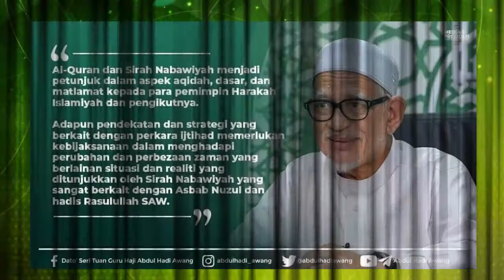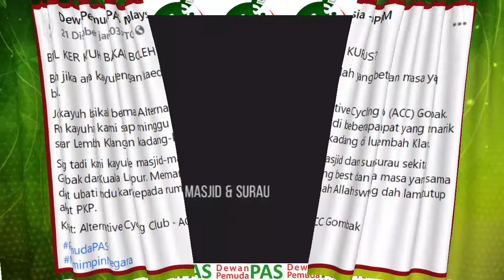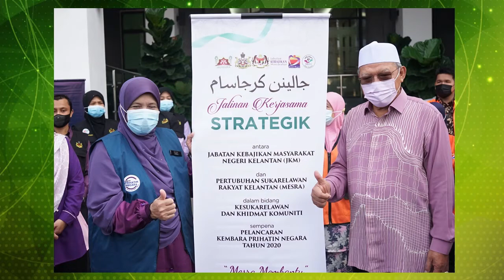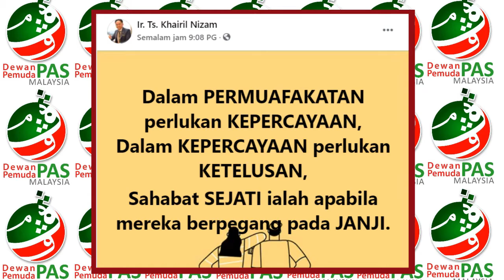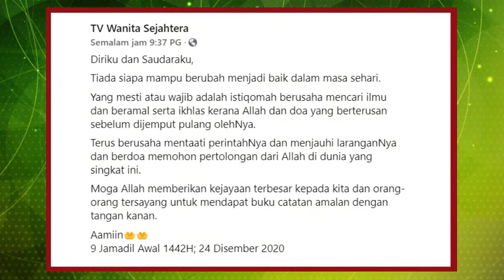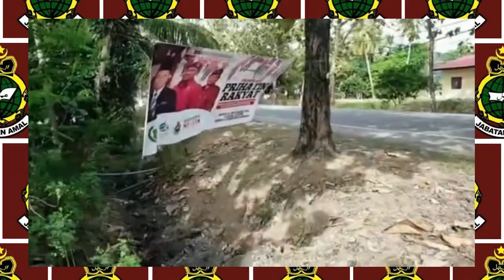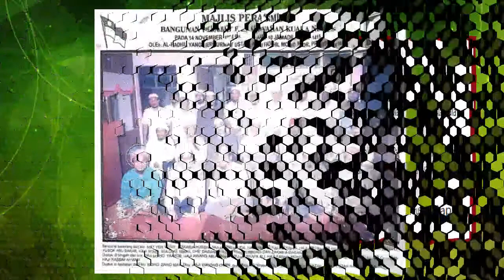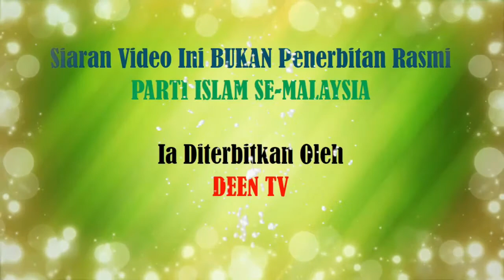DIARI PAS MALAYSIA - JUMAAT, 25 DISEMBER 2020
DIARI PAS MALAYSIA - EDISI JUMAAT, 25 DISEMBER 2020

Antara pengisian menarik hari ini…

@ Komentar 2 Exco Kerajaan Negeri Perak Daripada PAS
@ Selamat Datang Encik Low Yong San Dalam Keluarga PAS
@ Program Virtual Run Tahun Baharu 2021
@ Program Terbaru Gombak Alternative Cycling Club
@ Pelancaran Kembara Prihatin Negara Peringkat Kelantan
@ Pemuda PAS Ucap Tahniah Kepada MAQIS
@ Hukum Pakai Niqob… Jawapan Presiden PAS
@ Pengambilan Pelajar Baru KUIZM
@  JAM Gotong-Royong Sempena Lawatan Raja Muda Perlis
@ Jabatan Amal Jayakan Program Prihatin Rakyat DUN Kayang
@ Penutup Jelajah 100 Hari Dalam Kerajaan Negeri Melaka
@ Salam Takziah Allahyarhamah Hajjah Habibah @ Mak Bib
@ Foto Kenangan 1994 PAS Kawasan Kuala Nerus
@ Muslimat PAS Sarawak Gempur Kempen Daftar Pemilih
@ Belanjawan 2021 Sabah : Tahniah GRS!
@ ADUN PAS Sabah Gesa Tambah Sekolah Integrasi
@ Program Bersama Masyarakat India DUN Sepetang